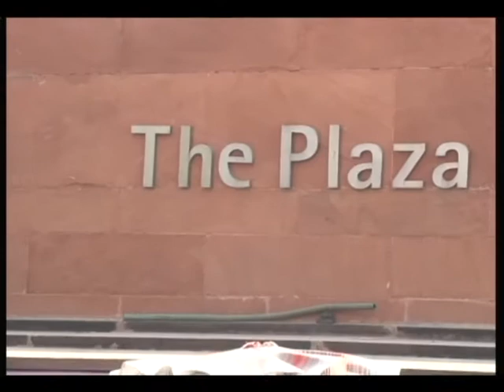Class XII Farewell Function 2012 2 31